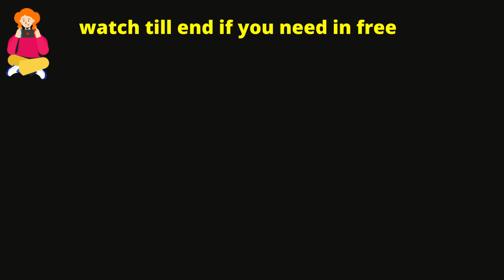Free Gaming Channel Logos For You / Free Logo / Logo Maker / Gaming LOGO /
In this video i will give you 6 gaming logos for free so watch this full video till the end

instagram id name for free logo = knowitnow_official